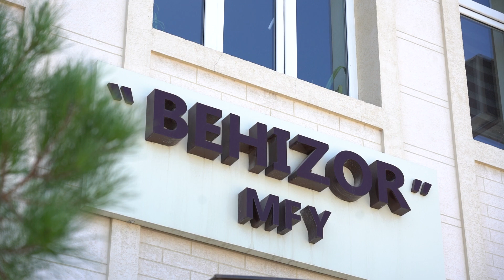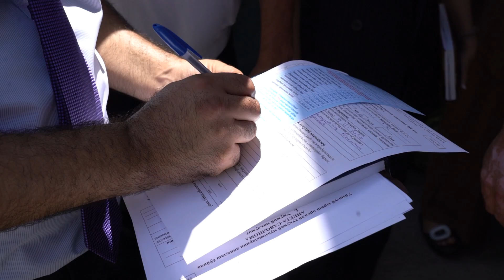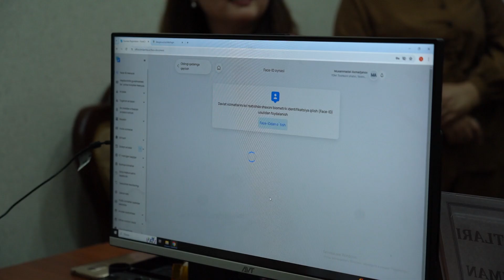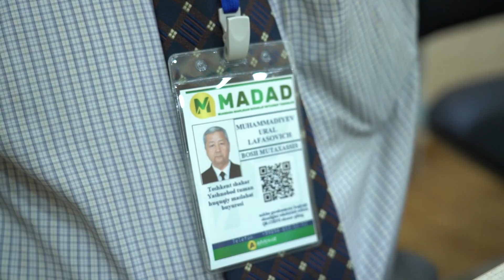Mahallada adliya bo’limi xodimlari tomonidan sayyor qabul o’tkazildi